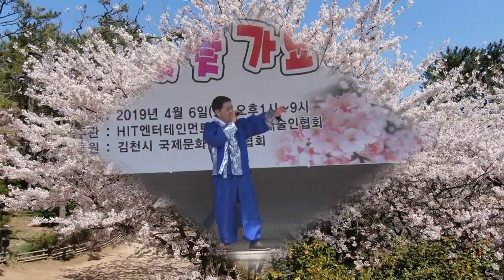제1회 김천 직지사 벚꽃 가요축제/다시 찾은 고봉산/초대가수 윤택상/ 영상김감독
윤택상가수 많은 사랑주세요